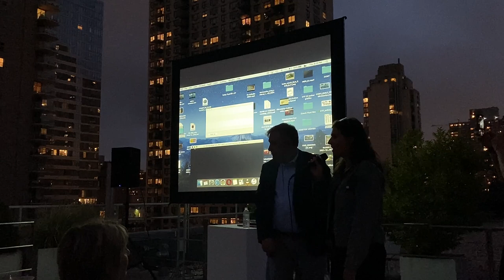Audiovizuální show 2023 - České Centrum v New Yorku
Audio-vizuální show inspirovaná New Yorkem. Historické záběry, 3D modelované město i statické obrazy, vše se dá rozhýbat do nových tvarů a kombinací barev. Lishown na střeše Českého Centra v New Yorku předvedl show za hranicí imaginace.

Český multimediální umělec Pavel Liška aka Lishown se specializuje na tvorbu interaktivních objektů v kombinaci s dynamickými světly a projekcí. V USA se především orientuje na živé mixování videoprojekcí tzv. VJing.

Na show Lishown spolupracoval s českým abstraktním malířem Filipem Švehlou, kdy jeho obrazy můžete vidět rozehrané či "oblečené" do 3D objektů v první a poslední části show.

ENG
Audio-visual performance inspired by New York. Old documentary, 3D model city and even still paintings, everything can get a new perspective, new colors and shapes by VJ mixing technique. Lishown presented his show beyond imagination on the rooftop of the Czech Center in New York.

Czech multimedia artist Pavel Liška aka Lishown specializes on interactive objects in combination with dynamic light design and projections. In the U.S. he focuses mostly on live mixing video projections so called VJing.

On this show, Lishown collaborated with Czech abstract painter Filip Švehla. His paintings are part of the first and last section of the show.